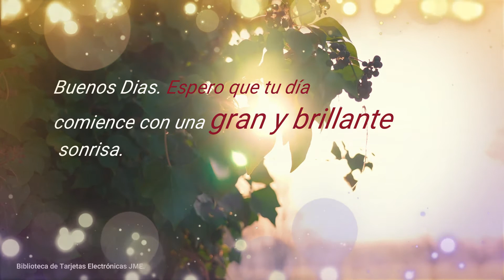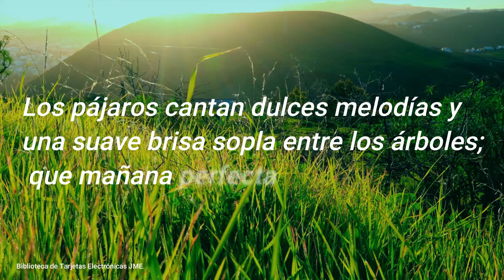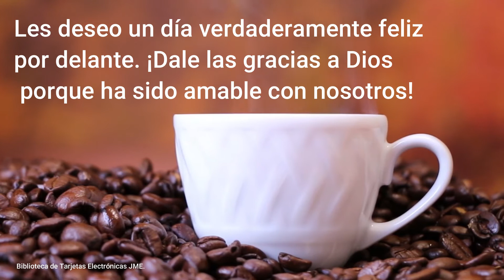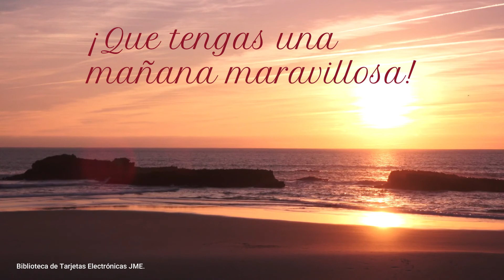Alegre Mensaje de Buenos Dias y ser Feliz 🌹🌹😘💖💖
¿Quieres decirle un mensaje de buenos días a tu amigo?
La mañana es el mejor momento para enviar mensajes de texto a nuestros amigos. Es un gran recordatorio de que estamos pensando en ellos desde el principio del día.

¡Disfruta y muchas bendiciones!🌹🌹👼👼👼🙏🙏🙏🙏